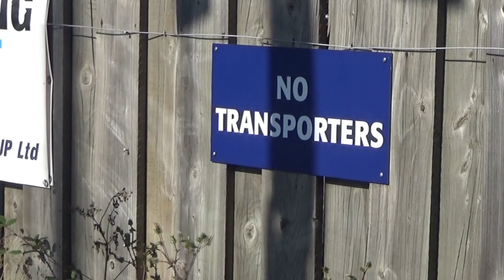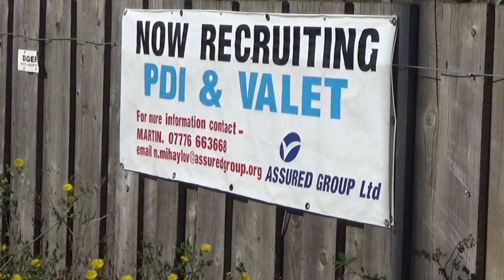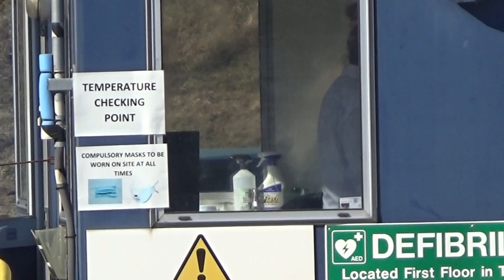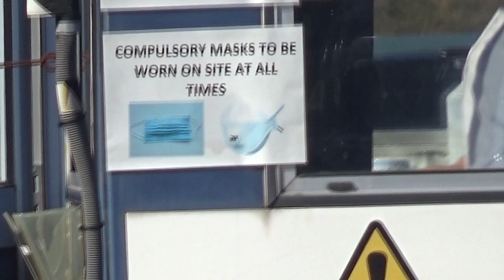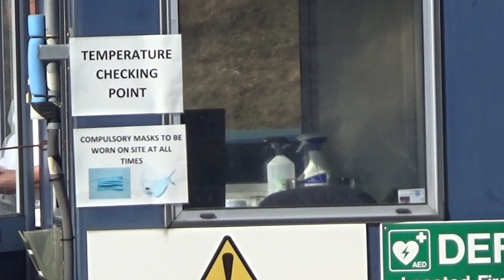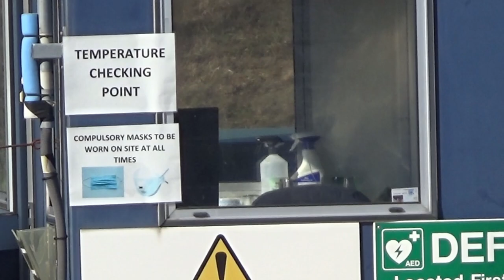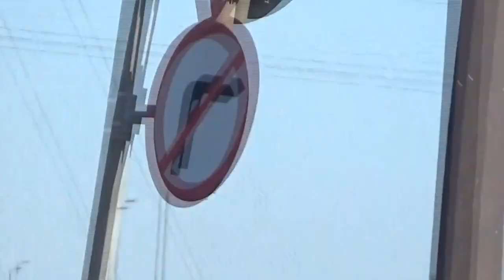301 gefco sheerness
bit butch and port security have the power